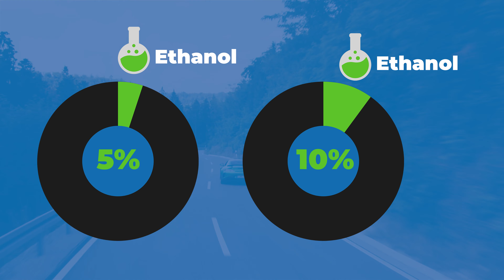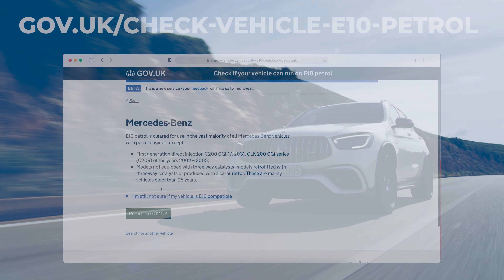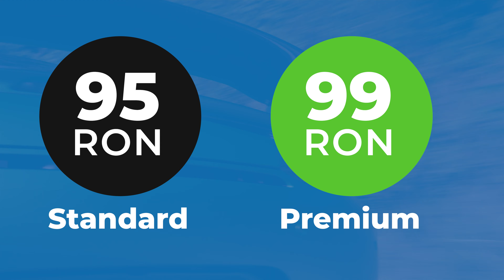Is the new E10 petrol bad for our cars?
You may not of noticed but the standard unleaded petrol in the UK has been replaced with a new fuel called E10. But E10 is not compatible with hundreds of thousands of cars on the road. In this video find everything you need to know about the switch from E5 to E10 petrol. What is E10 petrol? Is E10 petrol bad for your engine?

for all your AMG Merch!
All profits go towards the channel so this is a great way to support me while picking up a cool tshirt or mug!

This video features the C43 AMG which is one of the AMG performance versions of the Mercedes C Class. My car is the 2019 C43 AMG Saloon or the C43 AMG Sedan for those across the pond :)

The C43 gives you that great AMG sound from the AMG performance and also the luxury of a Mercedes Benz

This is the W205 Class. The 2019 C43 AMG

If you like this car also check out some of the other great Mercedes AMG models:
A35 AMG
CLA45 AMG
C63 AMG
E63S AMG

Make sure to spec the AMG performance exhaust!